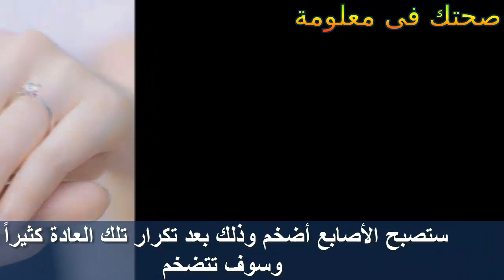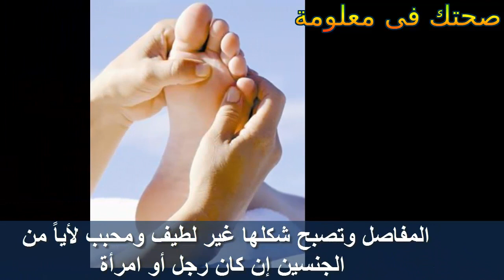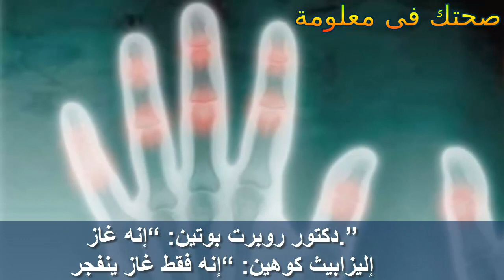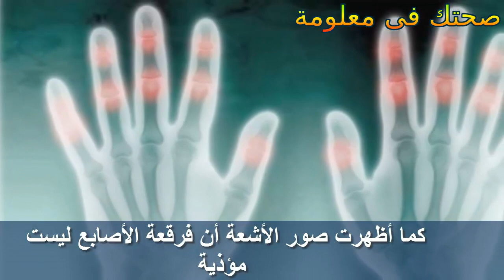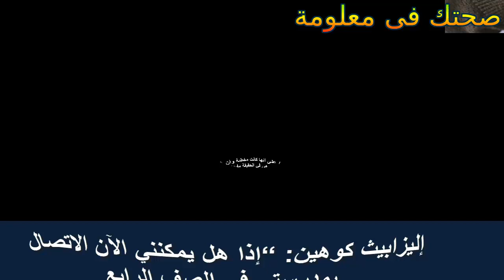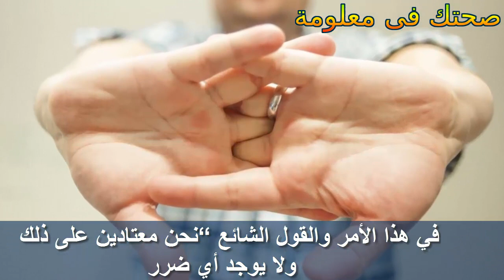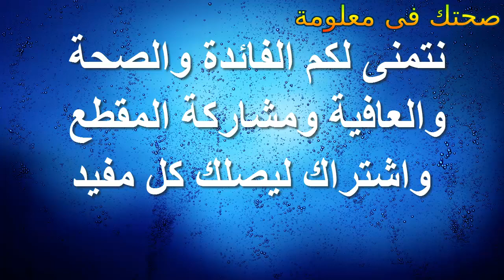ماذا يحدث لك من فرقعة الاصابع واخطارها الكثيرة عليك